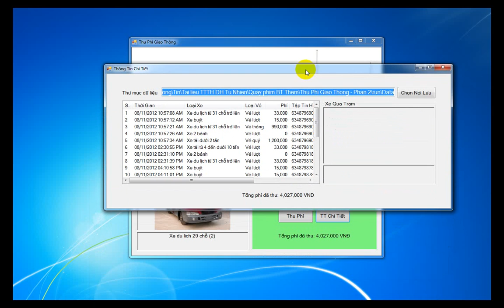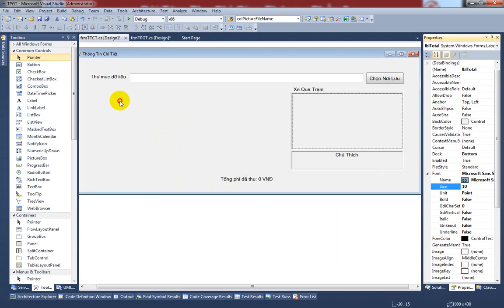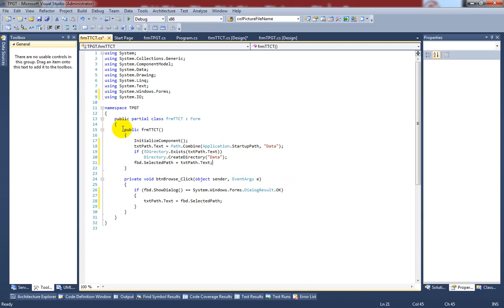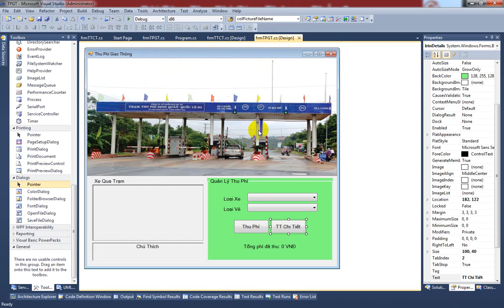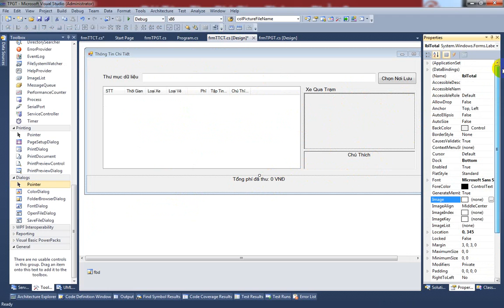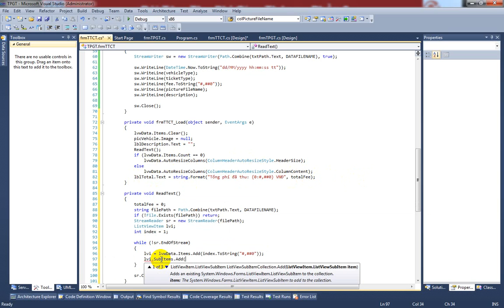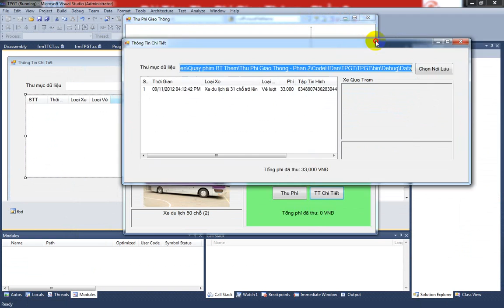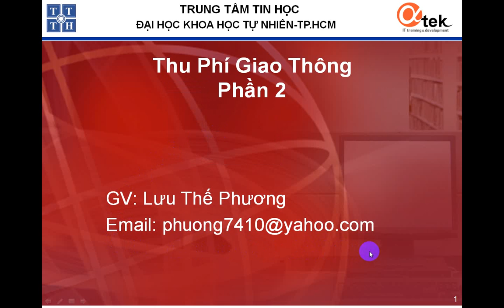[C#] - Bài tập: Thu Phí Giao Thông (P2) | Học lập trình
Nội dung bài học :
 Mục tiêu:
- Sử dụng mảng
- Sử dụng cấu trúc lựa chọn switch.
- Ứng dụng vào bài toán thực tế: thu phí giao thông khi qua trạm thu phí
 Yêu cầu:
- Khi mở ứng dụng, hình ảnh 1 phương tiện giao thông ngẫu nhiên hiện lên và có phần mô tả cho hình.
- Người dùng có thể chọn loại phương tiện và loại vé ứng với hình
- Khi bấm nút thu phí, tổng số tiền được cộng thêm phần tiền vừa thu, chọn ngẫu nhiên hình 1 phương tiện giao thông để hiện lên tiếp.

" Mọi thông tin về các khóa Học Lập Trình của Trung Tâm Tin Học các bạn xem tại đây